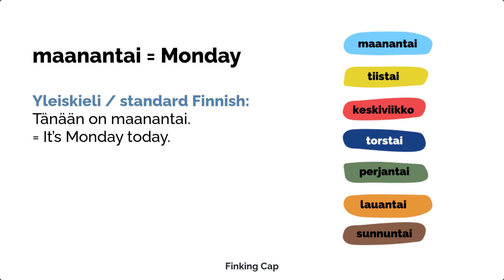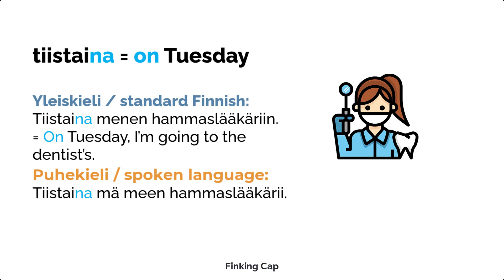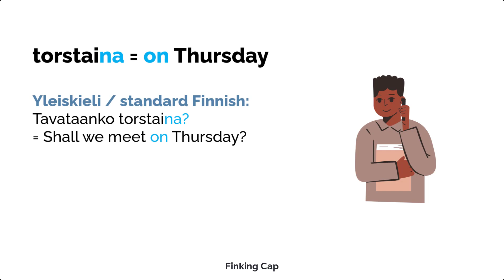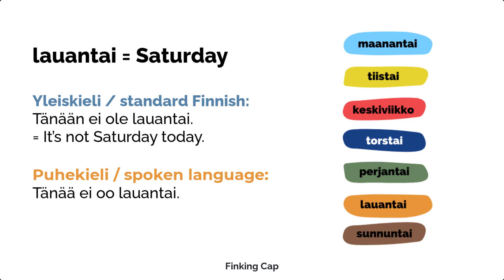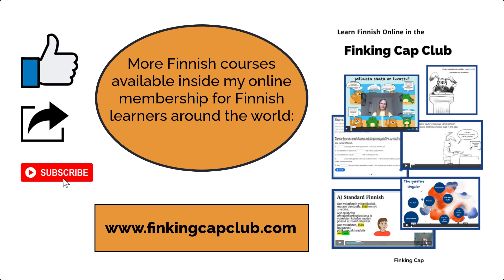Days of the week in Finnish (example sentences in standard and spoken Finnish!)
Learn the days of the week in Finnish! This is a video from one of my online courses in the Finking Cap Club. In this video, you will hear example sentences with weekdays in Finnish. In most cases, you will learn spoken Finnish and standard Finnish. Please note that there are lots of different spoken varieties, and this is just one version!